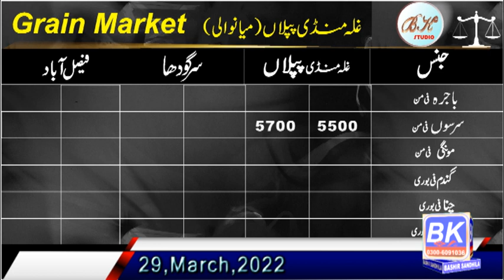Wheat arrival in mandies 2022 l Food department l Catching wheat l galla mandi rate l Bashir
wheat Situation
new seasion 2022 wheat
wheat price upcomming days
The Punjab govt. may increase the wheat support price for 2022-23. A senior official said the provincial government, in principle, had decided to increase the wheat support price from the earlier announced price of Rs2200/40kg for 2022-23. He added that the provincial Agriculture Department had proposed increase in the support price but the cabinet was yet to decide about it. It is learnt that two proposals are under consideration; increase the price to Rs2,200 or Rs2350/40kg.
today rate ghalla mandi
today rate galla mandi
today rate grain market
Wheat arrival in mandies 2022
Food departmet
Catching wheat